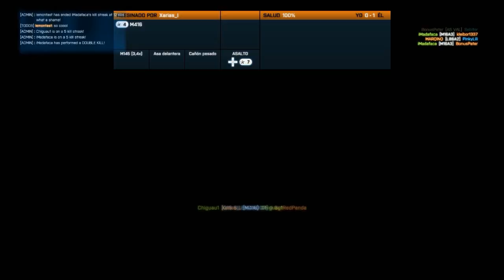Placer Casi Sexual con iMadafaca - BF3 Live!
A veces un live commentary es así...